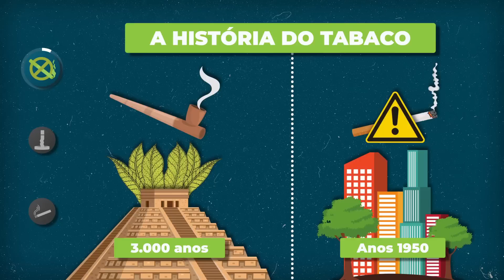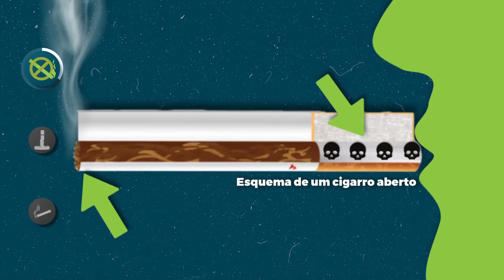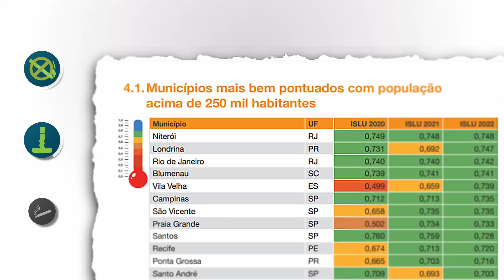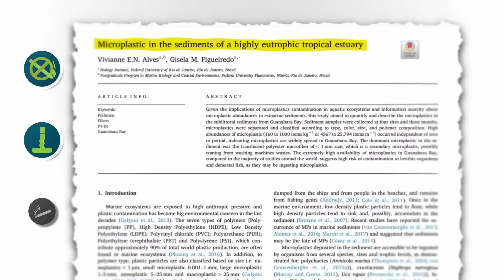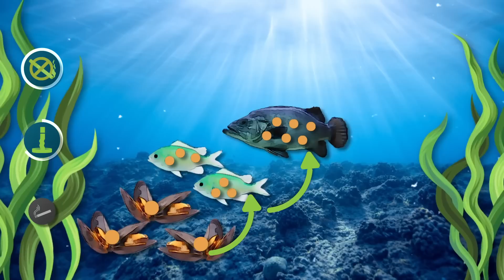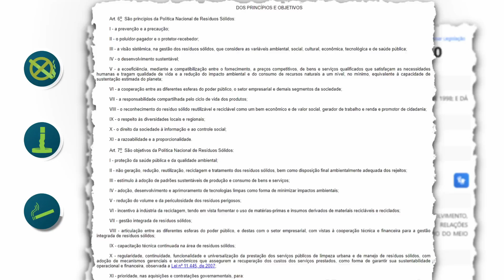O FRACASSO da Indústria do Cigarro que pôs TODOS em RISCO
Existe um impacto silencioso do cigarro que vai muito além da fumaça. Não estou falando do impacto na saúde de fumantes passivos, mas sim de um dano ambiental gigantesco causado por um fracasso da indústria do cigarro: o cigarro com filtro. O filtro do cigarro protege a saúde? Será que o filtro, presente na bituca, não está fazendo mais mal do que bem?

Apoio: ACT Promoção da Saúde

Não é novidade que o cigarro faz mal à saúde. Neste vídeo, vamos falar sobre um outro problema: o impacto das bitucas de cigarro no meio-ambiente, que colocou todos em risco.

Direção e Apresentação: Lucas Zanandrez
Roteiro: Bruna T. Maria
Edição: Vini Marangon

Títulos Alternativos:
O CONTAMINANTE do CIGARRO que chega até VOCÊ
PERIGO INVISÍVEL do CIGARRO // Fato sobre o CIGARRO que NINGUÉM FALA
Quantos CIGARROS VOCÊ já COMEU hoje?
A INDÚSTRIA quer que você ODEIE os FUMANTES
A AMEAÇA SILENCIOSA DOS CIGARROS QUE AFETA A TODOS NÓS
E DAÍ que FUMAR FAZ MAL? Eu não fumo…
A SOMBRA TÓXICA DOS CIGARROS QUE O MUNDO IGNORA
O PERIGO DO CIGARRO QUE ESTÁ ALÉM DA FUMAÇA
O IMPACTO DO CIGARRO QUE VAI MUITO ALÉM DA FUMAÇA
O IMPACTO SILENCIOSO DO CIGARRO QUE NINGUÉM COMENTA
O IMPACTO GIGANTESCO DO CIGARRO QUE VOCÊ NUNCA OUVIU FALAR
A AMEAÇA SILENCIOSA DO CIGARRO QUE NINGUÉM ESTÁ VENDO

Momentos Importantes:
00:01 O Impacto Silencioso do Cigarro
00:39 O Problema do Cigarro
01:23 Como o filtro do cigarro funciona?
02:03 Filtro de cigarro é seguro?
02:51 O Problema ambiental do Cigarro
03:51 O Perigo das Bitucas de Cigarro
06:17 O impacto dos Microplásticos
09:02 Como resolver o problema das bitucas